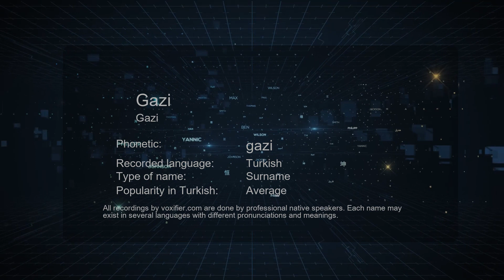How to Pronounce Gazi (Gazi) in Turkish - Voxifier.com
This is the Turkish pronunciation, gender, and phonetics recording of the name Gazi (Gazi). The same name may exist in other languages with different pronunciations. Check the meaning of name along with other possible pronunciations or similar names for free Voxifier uses the help of expert linguists to simplify pronunciations by replacing some special sounds with sounds more commonly available across all languages.